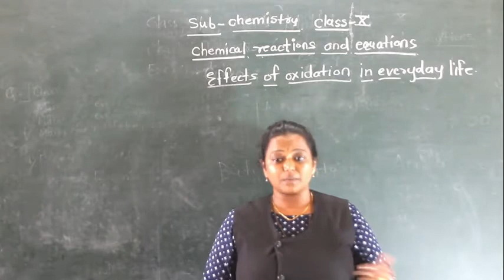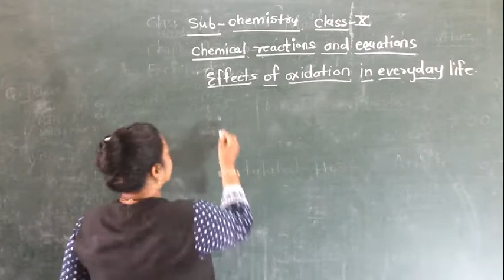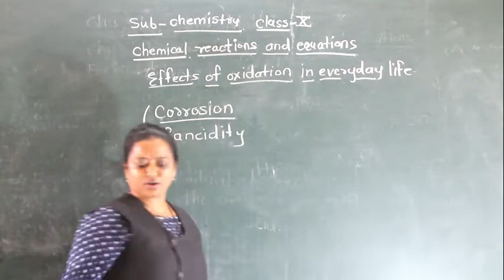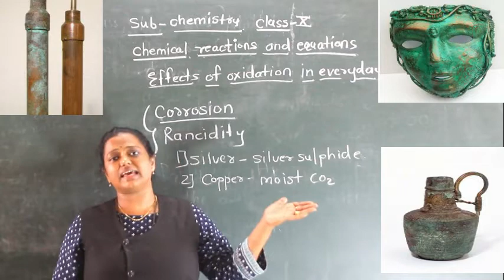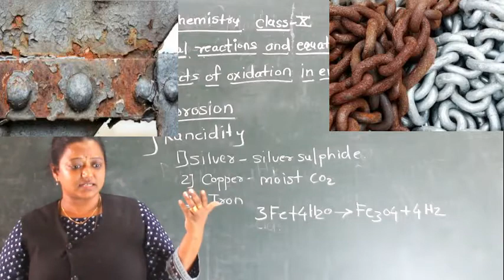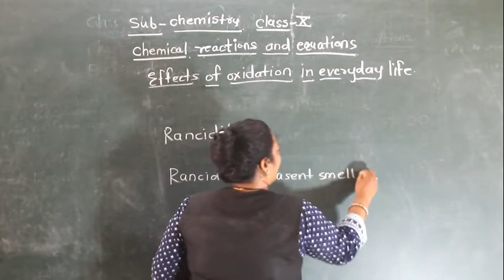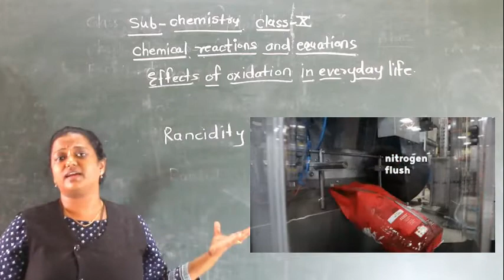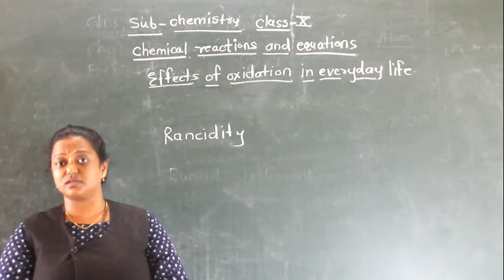CLASS X CHEMISTRY CHEMICAL REACTIONS & EQUATIONS